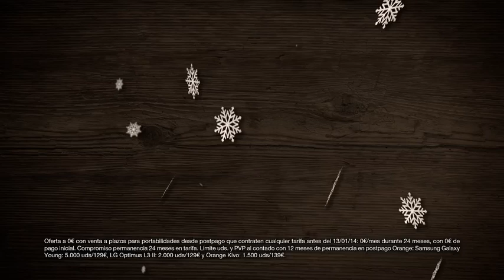En Orange, empieza el 2014 con un smartphone a 0 €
En Orange, empieza el 2014 con un smartphone a 0 €, con cualquier tarifa sin cuotas mensuales. Más información